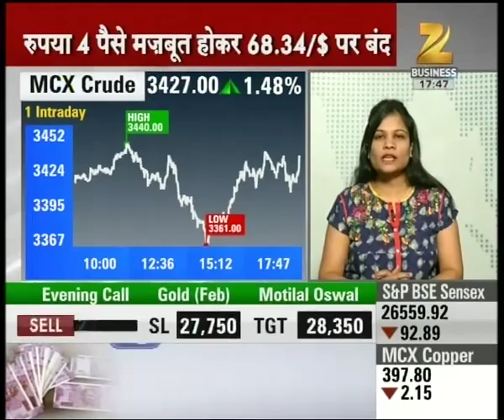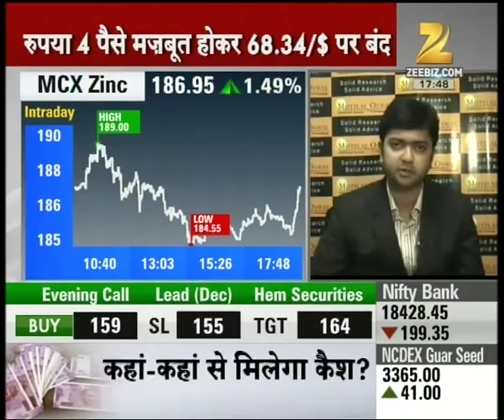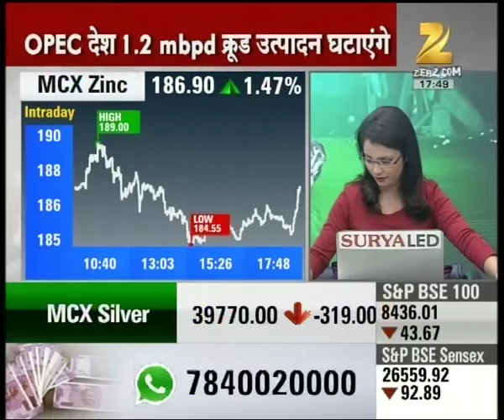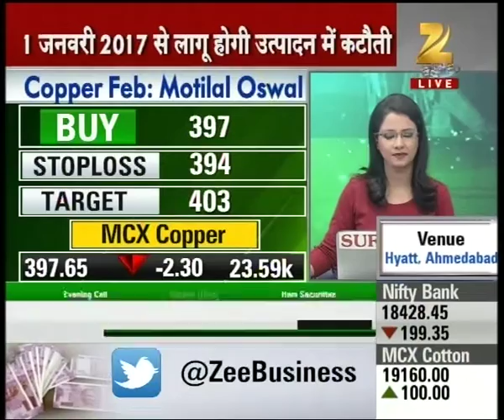Experts views for trade in the commodities of 'Kapas, Jeera, Crude etc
Experts views for trade in the commodities of 'Kapas, Jeera, Crude etc. Watch this special segment and get to know more here.